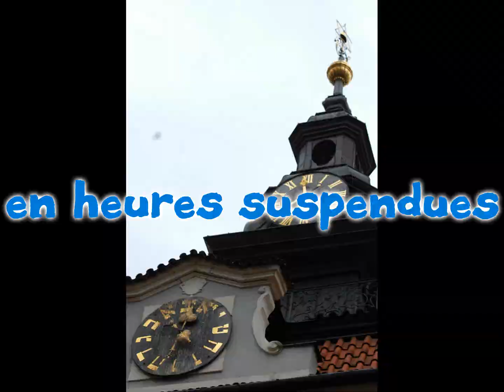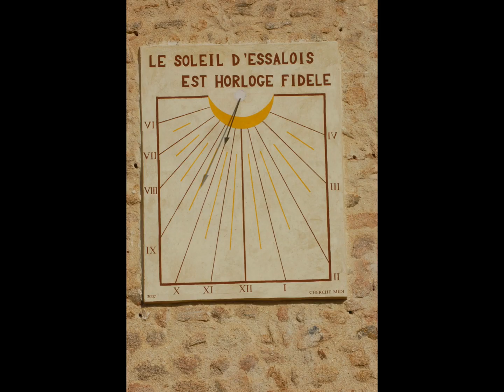Montage Vidéo Kizoa: Les aiguilles du temps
En attendant les rencontres philosophiques, le temps passe...